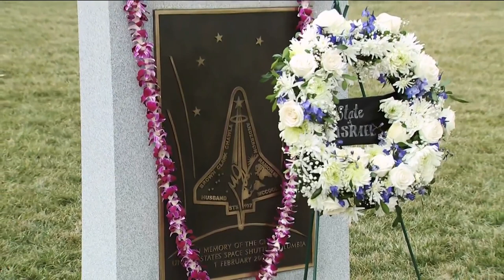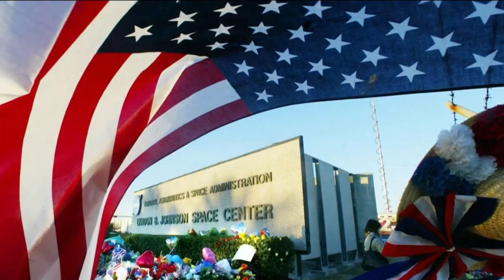Astronauts remembered on 20th anniversary of Columbia explosion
"It is a day for us to remember not only these wonderful people, but also for us to remember the lessons."